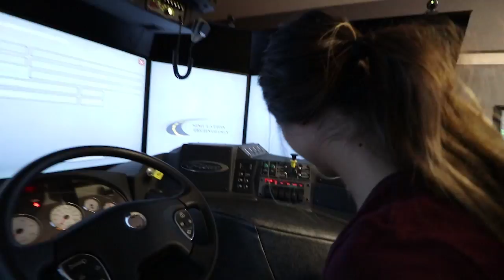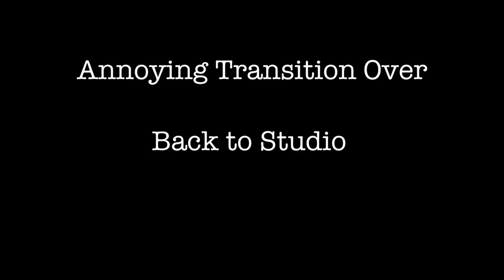Arizona State Fire School: Vlog 19